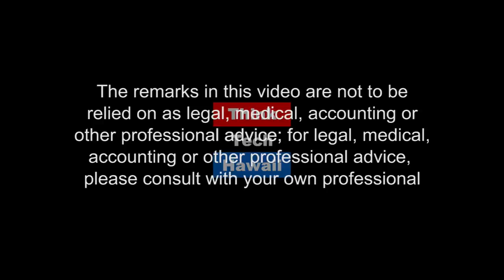4 A's to Innovation and Economic Development with Senator Glenn Wakai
Senator Wakai shares his innovative initiatives to promote sustained economic growth in Hawaii around alternative energy, aerospace, aquaculture, and Aloha Stadium